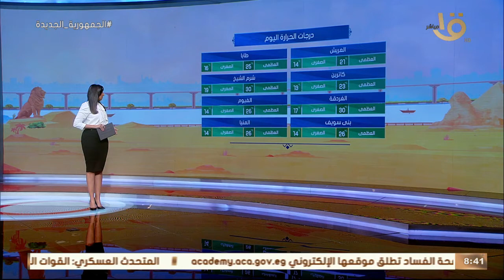صباح الخير يا مصر | الأرصاد: استمرار انخفاض درجات الحرارة.. وتوقعات موجة حارة الأسبوع القادم